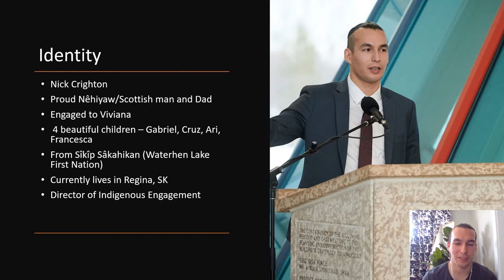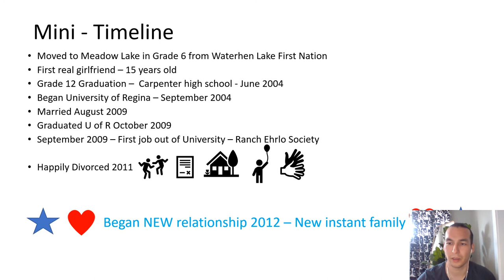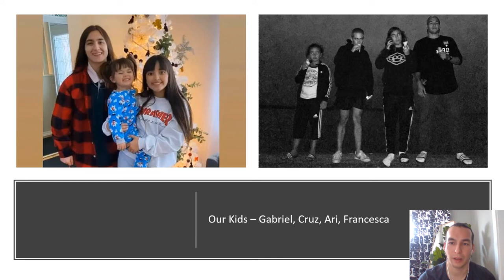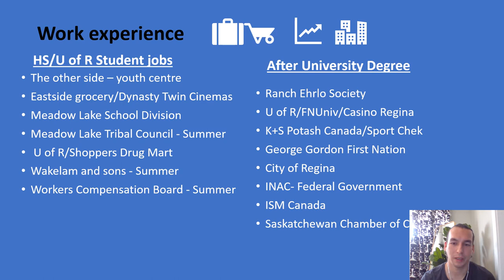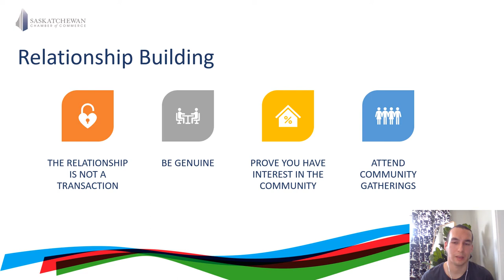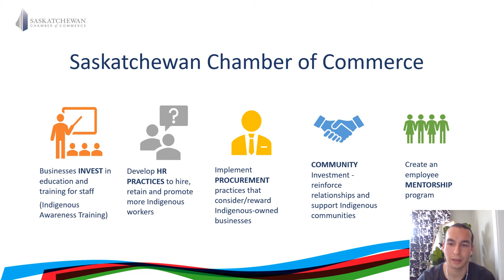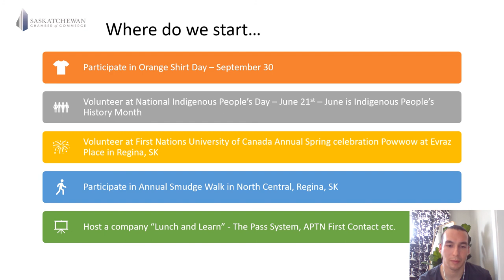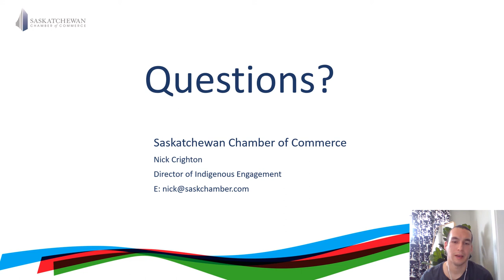Nick Crighton - Growth Story 2020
Meet Nick Crighton - Director of Indigenous Engagement.
Nick provides a brief growth story and shares high level tips on how to begin Indigenous Engagement with your organization. This video/powerpoint will provide you with some introductory steps and resources on Indigenous engagement. More resources can be found by visiting the Saskatchewan Chamber of Commerce